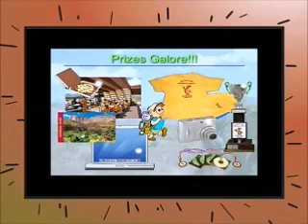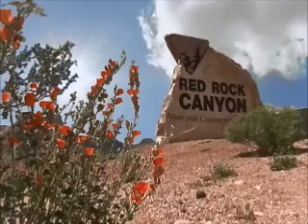Mojave Max Emergence Contest- Part 1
When will Max emerge from brumation?  Watch and learn all about the life of a desert tortoise so you can make a closer guess!